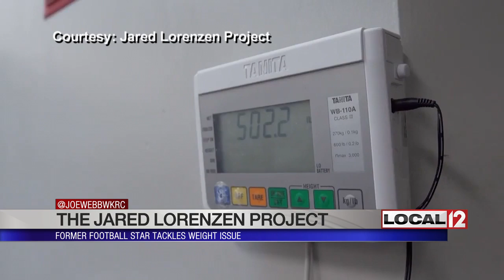Former UK, Highlands HS quarterback launches weight-loss project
FT. THOMAS, Ky. (WKRC) - Jared Lorenzen has always been big. “I came out of the womb at 13 pounds 3 ounces,” he said at a picnic table in Ft. Thomas’ Tower Park. But he didn’t know how big until he stepped on the scale a few months ago and saw he weighed 502.8 pounds.

“It terrified me to get on the scale. For me to see it was scary but to know there was a camera over my shoulder and that everybody was going to see it made my heart drop. It made me really kind of look at it and go, ‘Okay. Something’s up. Something’s got to change.’”

The camera was part of a promotional video for the project Lorenzen is launching to make that change. The Jared Lorenzen Project will be yearlong video log of his new training and diet regimen. Lorenzen is working with celebrity trainer Gunnar Peterson and nutritionist Dr. Phillip Golia. He will have a mobile trailer that will livestream his workouts. The 36-year-old father of two hopes to take the trailer to local schools and sporting events. His goal is to do his part to fight childhood obesity.

“Hey, get out there and be active. Have fun but don’t come home and eat a bunch of cookies and brownies. Let’s be smart. Eat some vegetables. It sounds simple and it is simple but I figure if you can get them younger it’s a lot easier to change their habits.”

Lorenzen has fought weight issues since he left Highlands High School in 1998 after winning two Kentucky state championships. As a quarterback at UK, he was required to regularly weigh in. That continued during a four-year stint as a backup quarterback in the NFL. He is quick to point out The Jared Lorenzen Project is not about weight loss; it’s about getting healthy.

“I’m on blood pressure medicine right now. My goal is to come off that. My goal is to find the right weight and stay healthy.”

Thanks so much for your kind words. It's amazing to see how many people are behind this. Thank you thank you thank you.

Lorenzen says the project is set to kick off on September 16th when the trailer gets to Ft. Thomas. His old Highlands coach, Dale Mueller says he’s proud of Lorenzen and not surprised. “He is always a humble, team player and if he can do something for everybody else, that’s what he’s doing, “ Mueller said. “I think it’s tremendous. I think he’ll have a lifelong impact on a whole bunch of people.”